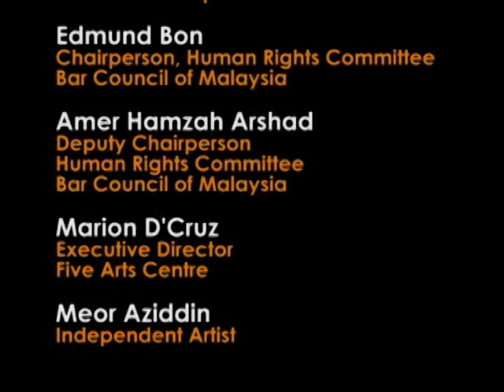Works of Freedom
A result of works of freedom photography competition and exhibition project of FNF Alumni Network (FAN) Malaysia in 2008. FAN Malaysia is an informal network supported by the Friedrich Naumann Foundation.